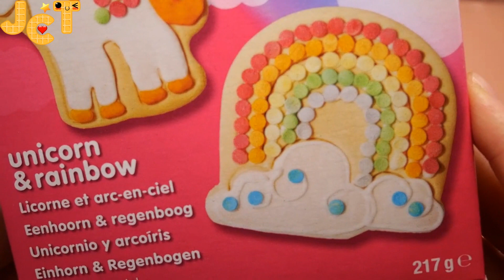Craft a cookie kit - Unicorn, Rainbow, Halloween 크래프트 쿠키 만들기 키트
Craft a cookie kit - Unicorn, Rainbow, Halloween
크래프트 쿠키 만들기 키트 (할로윈, 유니콘, 무지개)

[ It is a kit product that can be made with sugar cream on Halloween, unicorns, and rainbow-shaped cookies. It's a sad and sweet cookie taste because there's not enough cream :) ]
[만들어진 쿠키에 슈가 크림을 올리고 알록달록 이쁘게 꾸며 먹는 크래프트의 쿠키 만들기 제품이에요. 크림이 너무 꾸덕해서 바르기가 좀 힘들고 크림 양이 적어서 아쉽고 맛은 평범한 달달한 쿠키맛이에요. 만들어 보는 재미는 있네요! :) ]

[홈더하기 매장에서 구매했어요. 지금은 할로윈 버전은 안파네요!]